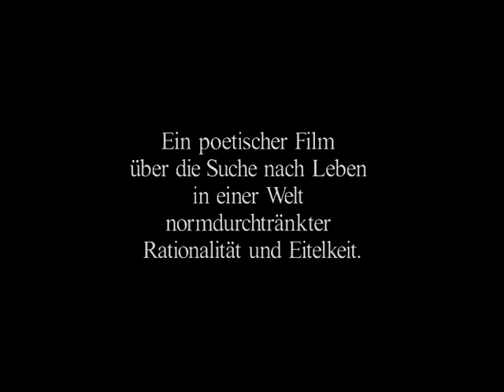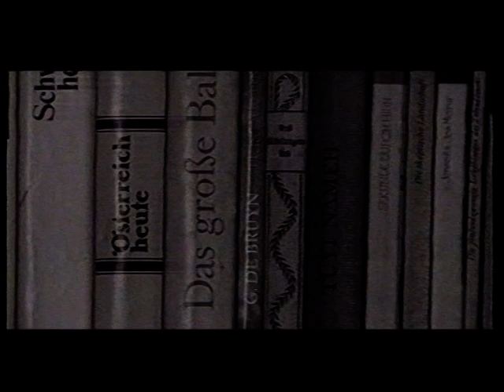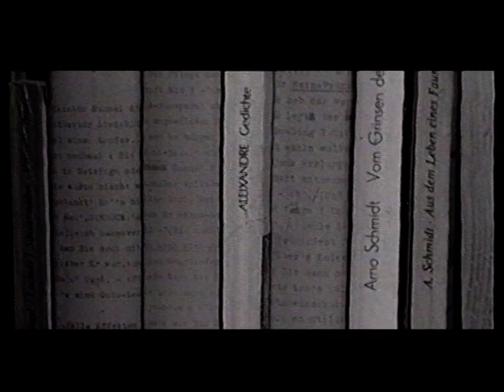Wer singt leise in den Zweigen - 1995, Weimar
Regie: Hagen Wiel // Peter Rauch // Gedichte: Thomas Schüler // Kamera: Erhard Schorcht //Julia Deutsch // Ulf Deutscher // Karl Albert // Erick Schulze // Christoph Zilles // Silke Pennewitz // Michael Großkunze // Astrid Wiel // Igor Fürnberg // Fotograf: Robert Beske // Musik: Markus Stockhausen & Ensemble für intuitive Musik Weimar // Kamera& Schnitte Erhard Schorcht // Buch, Regie, Schnitt: Hagen Wiel